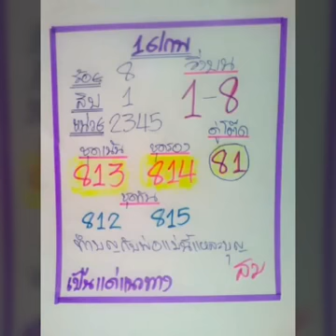สูตรสามตัวบน งวด 16 2 60